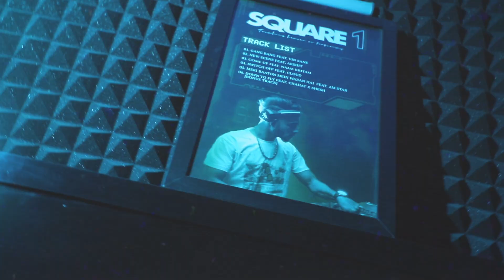"CHEAT DAY" Feat. DJ Ncix X Axshitt X Mecual Steve | Official Music Video | So Savvy Records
Written & Performed : Axshitt & Mecual Steve
Music/Mix/Master : DJ Ncix
Directed By : Prateek Kumar
Shot By : Rakshit Mahajan & Piyush Kushwah
Post Production : Rakshit Mahajan
Shoot Location : So Savvy Records

SHARE | SPREAD | SUPPORT
KEEP LOVING
Music